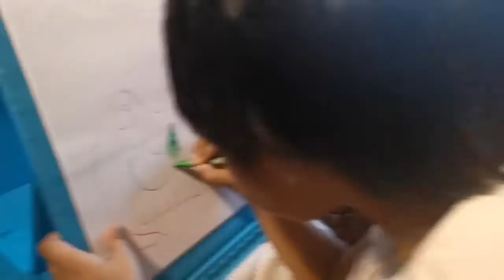KIDS DRAWING KIT Unboxing & Activity | Lifestyle VLOG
Hi semua. Kali ini kami buat unboxing permainan kanak-kanak untuk mereka mengembangkan lagi daya imaginasi mereka dengan melukis dan mewarna.

Permainan ini kami beli melalui shoppee dengan harga kurang daripada RM 25 setiap satu, namun bagi kualiti crayon dan juga pensil warna tidak memuaskan (tidak cerah dan terang) manakala untuk kualiti magic pen pula memuaskan.